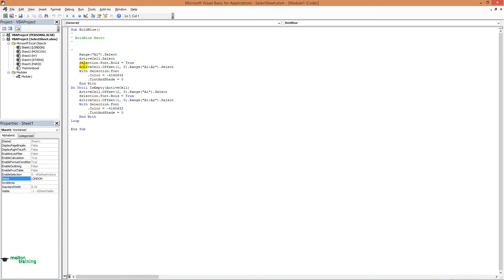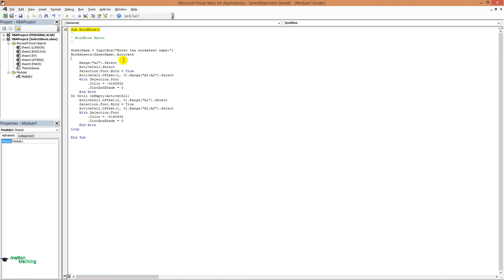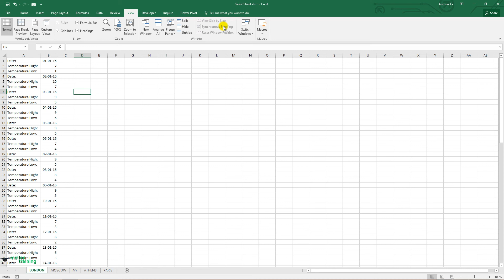Excel Input Box VBA Command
In this Excel tutorial we are going to add some statements to create an Input Box VBA Command and make our macro more interactive. Specifically, we are going to add an Excel VBA prompt statement that user will type the worksheet he wants to run the macro. Let’s get started!